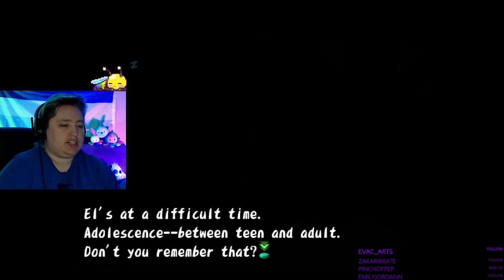A Farm Life [Part 35]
I finally made it to Chapter 4 of the game and my character is also finally showing their age. Everyone else looks in their prime while I'm just getting old.